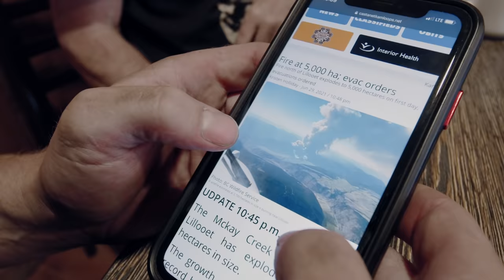FOX MTB | SEND THE SEARCH | HAWGIN' THE CHILCOTINS WITH KENNY SMITH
To Send the Search is to be relentless in your hunt for epic. Kenny Smith and his ragtag crew are all-in on this 8-day adventure into the wild unknown. Hawgin’ the Chilcotins takes a band of brothers, drops them into a land of bears and insect armadas, and shows us what true “send-it-and-see” commitment looks like.

Shot and Cut by
Ambrose Weingart

Script by
Ambrose Weingart

Sound Mix and Design
by Keith White Audio

Narration By
Kyle Holeman
ProComm Voices

Still Photography
Margus Riga

Music
"Ohhhhhhh"
by Moarn
Artlist

"Sky Is falling Down"
Garage BUle's 5
Extreme Music

"Deadman Pass"
by Talbot Brothers
Artlist

"Woods with light of
woods-sun rain"
remix the field tapes

"Nomad BY Fate"
by Chuck Ragan
From the album "Covering Ground"
SideOneDummy Records